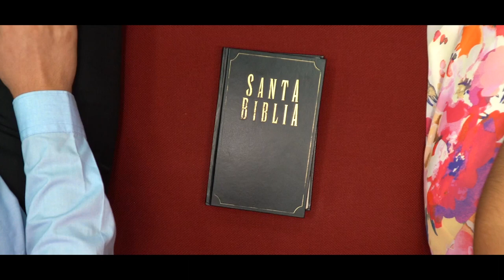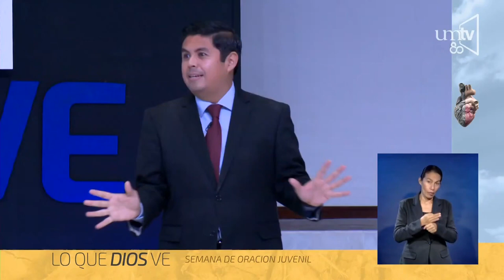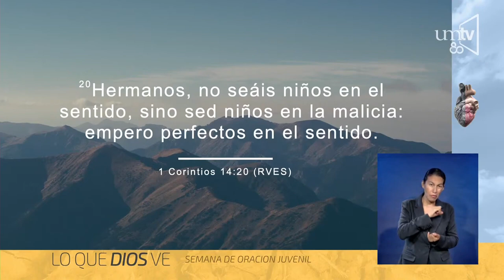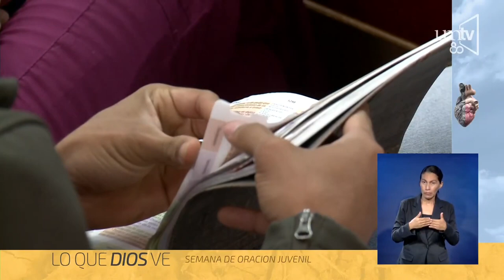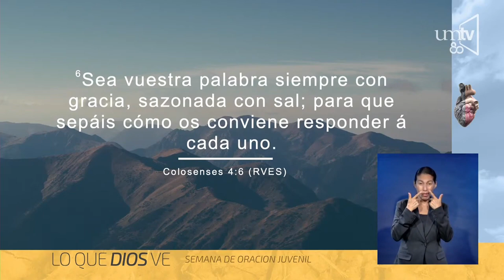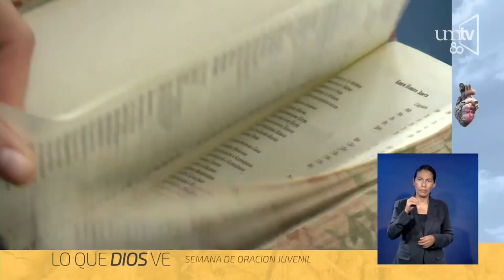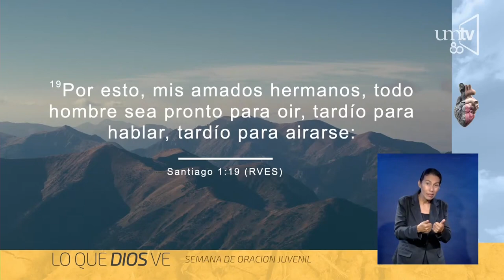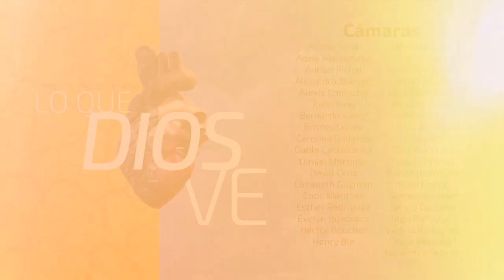Semana de Oración Pr. Luis Orozco - 13 - Hasta que los pleitos nos separen